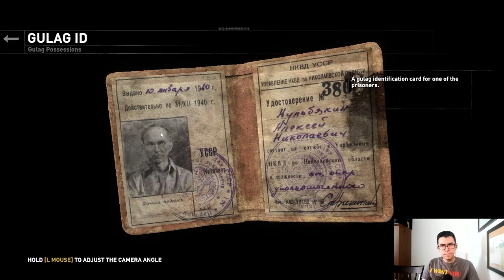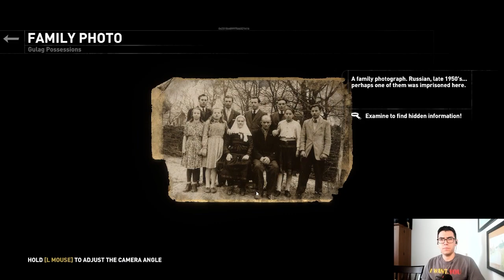Rise of the Tomb Raider - Pt.13: New Friends!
While mucking about, we come across some more Remnant friends. Let's give them a helping hand before they bleed out...